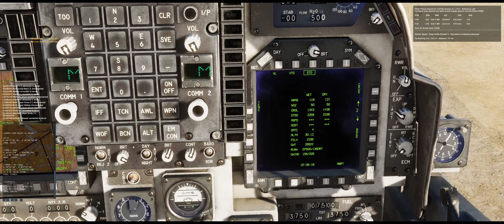DCS: Harrier At-Tanf Short Takeoff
Playing on the Through The Inferno Syria V4 server, I noticed there was a Deep Strike mission only 76mi from the US FOB at At-Tanf. While the spawn is meant to be a vertical takeoff, I decided to try a short takeoff, and it went really well thanks to the Harrier's ability to operate from places like this and the headwind. While I elected to use a Wet takeoff as this was my first time doing this, I think it can be done using a Dry takeoff.

The concerns were horizontally clearing obstacles on either side of the roadway, and clearing power lines along a highway about 3,000ft from the start of the roll. The headwind was 4kts at 350°. Gross aircraft weight was about 29,900lbs (full fuel, 2x missiles, 8x JDAM, gunpod and LITENING).